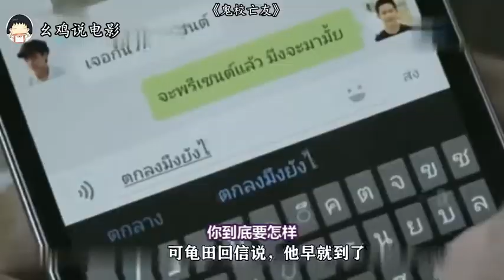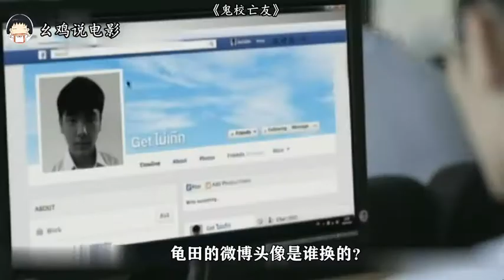【幺鸡说电影】男孩車禍去世，可同學卻隔三差五收到他的簡訊，泰國驚悚片鬼校亡友泰國片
《鬼校亡友》男孩車禍去世，可同學卻隔三差五收到他的簡訊，泰國驚悚片鬼校亡友泰國片